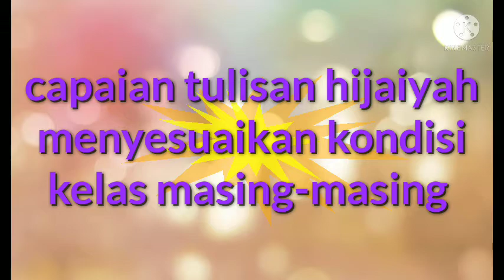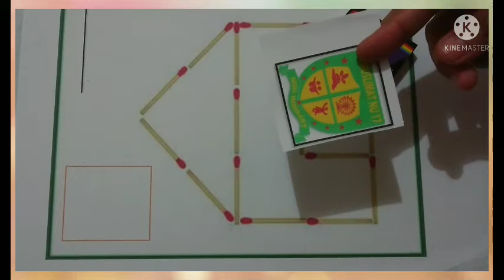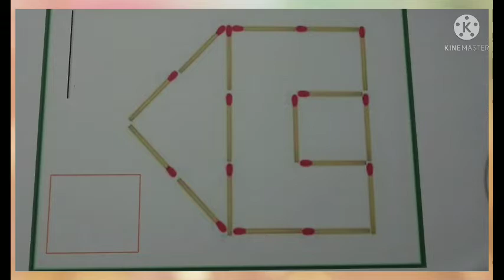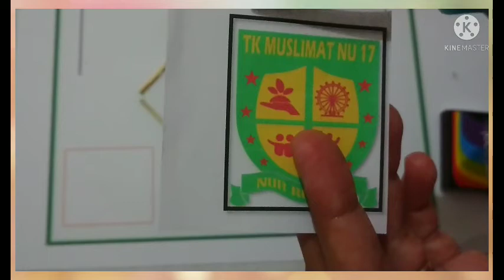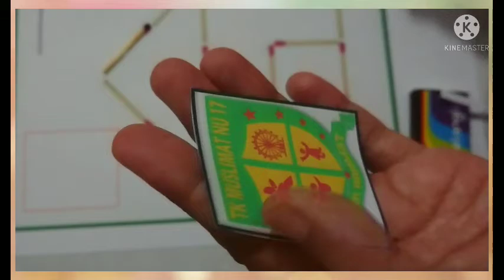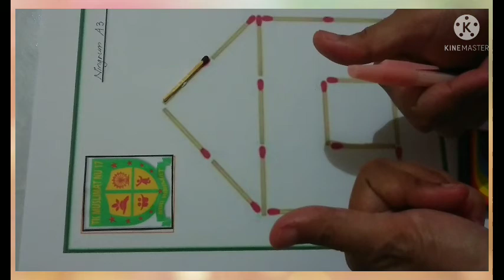BelajarbersamaSUKMA|SENTRA RANCANG BANGUN KLS A